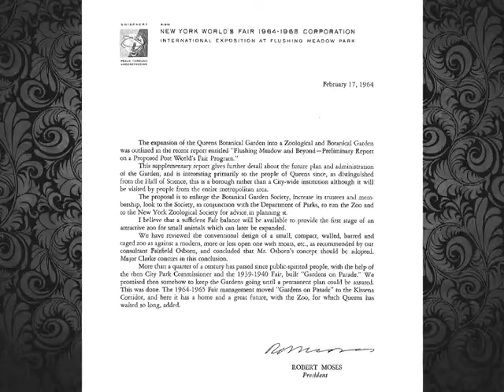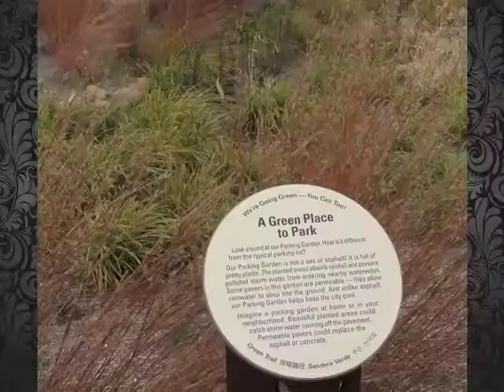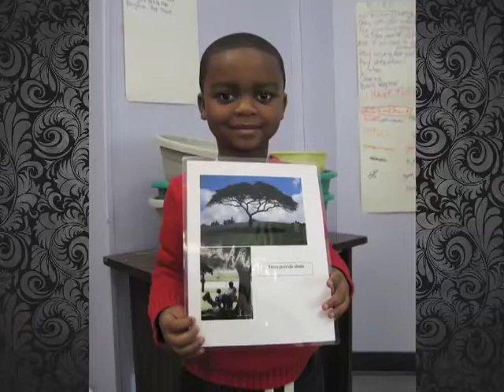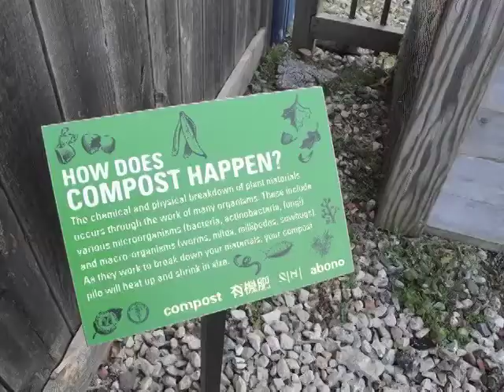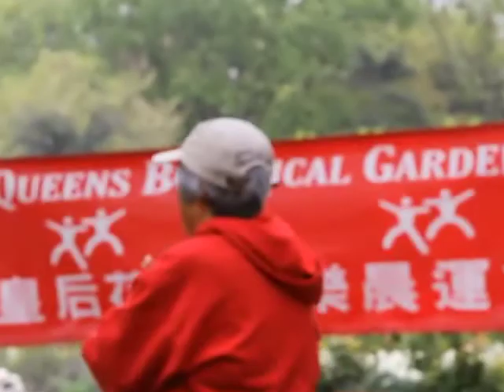Queens Botanical Garden - The Place Where People, Plants and Cultures Meet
See what makes Queens Botanical Garden such a special space.